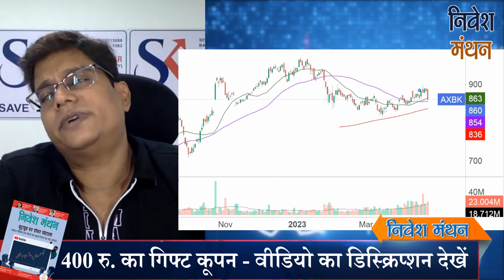Axis Bank Share News : AXIS BANK Q4 RESULT के बाद अब एक्सिस बैंक में क्या करें | Price Analysis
Stay up to date on the latest news and analysis of Axis Bank share prices. Get the latest information on AXIS BANK Q4 RESULT, and find out what that could mean for your investments. Get expert advice from Axis Bank experts to help

Your Other Queries :
AXIS BANK Q4 RESULT 2023,
AXIS BANK Q4 RESULT,
axis bank,
axis bank q4 results 2023,
axis bank results,
axis bank share price target tomorrow,
axis bank share today,
axis bank q4 results,
axis bank result,
business news,
axis bank q4,
icici bank q4 results 2023,